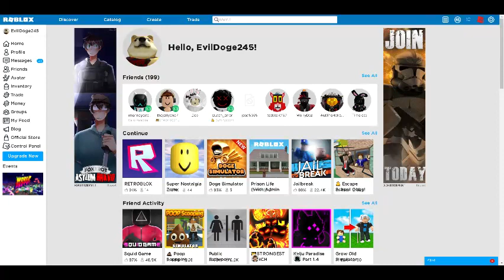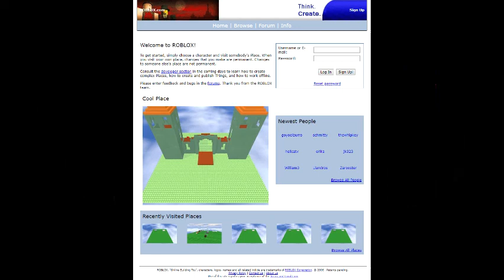But if you close your eyes (New Roblox vs old roblox)